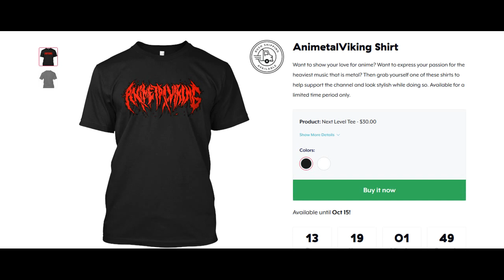NEW METAL RELEASES TO CHECK OUT #2 (Aborted/Zardonic/MaYaN)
Hey guys! What's happening?

Today we have another episode of New Metal Releases To Check Out. I hope you all find a new album or band that is too your liking.

Outro

'Paradoxica' by Wide Eyes